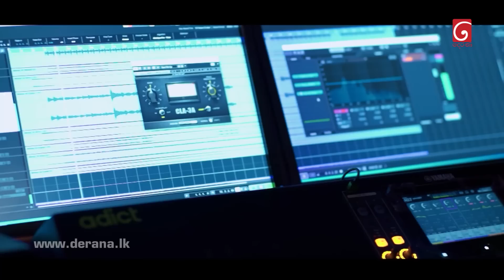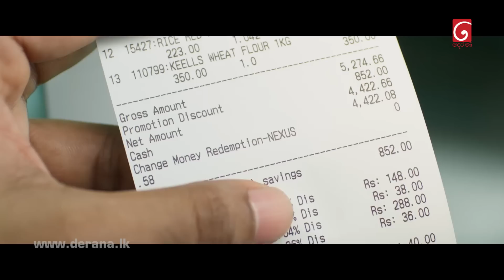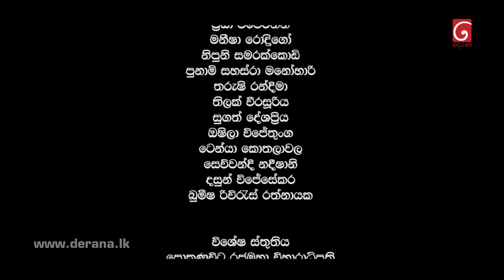Rajini | Episode 80 18th July 2022